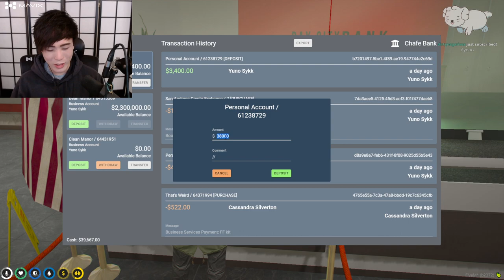MiKiKeiVod "SYKKUNO" (Part.1) Yuno Another Chill day Grand Theft Auto V ^_^ 01|21|22